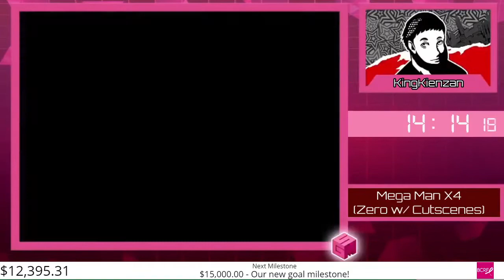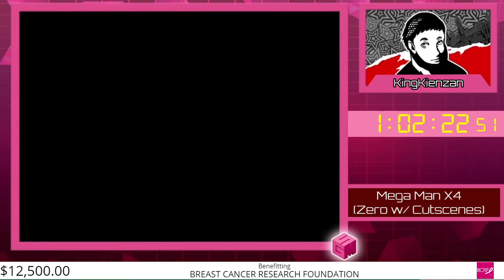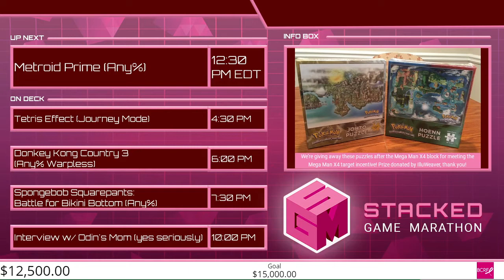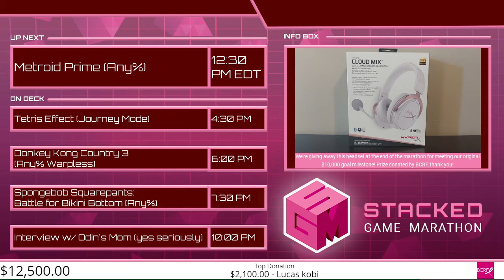Mega Man X4 - Stacked Game Marathon - March 28, 2021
Join Kingo as he tears through this Mega Man X4 run, using Zero and watching the cutscenes as met by one of our donation incentives!